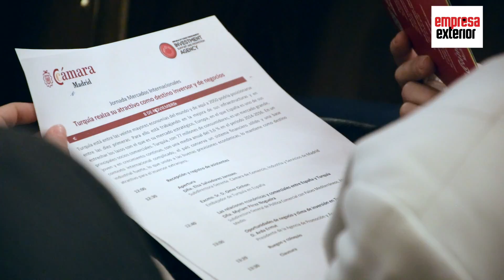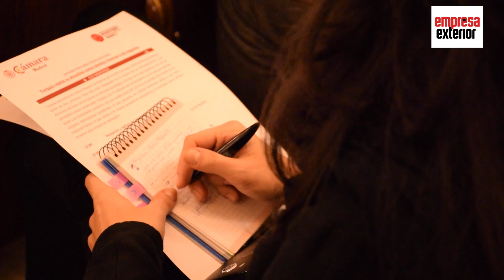Celebrada en Madrid la jornada “Turquía como destino inversor y de negocios”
Turquía ofrece  a la empresa española oportunidades en diversos sectores

Turquía es el décimo cliente de España, y su duodécimo proveedor a nivel mundial; el quinto dentro de la Unión Europea. En 2015, el PIB del país creció un 4% y el FMI prevé un crecimiento del 3,8% en 2016, Turquía ofrece oportunidades de inversión a las empresas españolas que se internacionalizan y estás han sido analizadas en la jornada de mercados internacionales “Turquía como destino inversor y de negocios” celebrada este martes por la Cámara de Comercio, Industria y Servicios de Madrid en colaboración con la Agencia de Promoción y Apoyo a la Inversión en Turquía (ISPAT).

Como ha explicado Elsa Salvadores Janssen, Subdirectora Gerente de la Cámara de Comercio, Industria y Servicios de Madrid, durante su discurso de apertura, “Turquía ha demostrado ser una de las economías más dinámicas, registrando un promedio de crecimiento anual superior al 5%. Además, actualmente está en vigor el Plan Económico 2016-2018 que pretende llevar a cabo 25 programas de transformación, encaminados a incrementar las exportaciones y las inversiones, aumentar el empleo, la productividad y la competitividad.”

Sobre esa base expansiva, como se ha podido concluir durante la jornada, las razones para hacer negocios e invertir en el país son múltiples. En este sentido, el Embajador de Turquía en España, Omer Onhon, ha querido destacar durante su intervención que “la inversión sigue siendo un ámbito seguro en Turquía”. El país posee una conexión privilegiada con los grandes mercados europeos y asiáticos, así como con Oriente Medio y el Norte de África. A su vez, participa en una unión aduanera con la Unión Europea desde 1996 y es uno de los cinco países candidatos a la adhesión comunitaria.

Myriam Pérez Nogueira, Subdirectora General de Política Comercial con Países Mediterráneos, África y Oriente Medio del Ministerio de Economía y Competitividad, ha destacado durante el evento la buena evolución de la economía turca en los últimos años: ”En 2015, el PIB creció un 4% y el FMI prevé crecimiento del 3,8% en 2016. A eso se suma un déficit público reducido y un buen comportamiento de la deuda pública. Además, Turquía es un mercado prioritario para España. En 2015 fue nuestro décimo cliente mundial (3º fuera de la Unión Europea tras Estados Unidos y Marruecos) y nuestro duodécimo proveedor”. En este sentido conviene también destacar, como apunta Pérez Nogueira, que “la balanza comercial en los últimos años es favorable a España. Dentro de la Unión Europea, España es el quinto proveedor de Turquía (6% del total del comercio de la Unión Europea en 2015) y el quinto cliente (7%)”.

Infraestructuras, Energía, Construcción, Industria auxiliar del automóvil, Agua y Medioambiente, Servicios logísticos, Nuevas tecnologías, Agroindustria y Turismo son los sectores comerciales que más oportunidades pueden dar en Turquía a las empresas españolas, mientras que desde el área de la inversión, las mejores oportunidades se encuentran en el Sector Energético (energías convencionales y renovables), la Industria auxiliar del automóvil, el entorno de la Salud, la Agroindustria y los Servicios.

La jornada ha puesto de manifiesto que, en un contexto internacional complejo, Turquía mantiene un sistema financiero sólido y una base industrial fuerte, que unido a unas buenas previsiones económicas, le convierten en un mercado interesante para los inversores extranjeros. En los últimos años Turquía ha tendido puentes hacia Europa, en un intento de acercarse más a su principal mercado estratégico. España, como socio comercial de referencia, tiene la gran oportunidad de convertirse en un inversor clave.